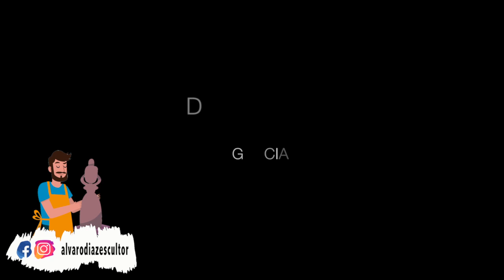ENVEJECIMIENTO | Utilizó figura en PLASTILINA y empleo PIGMENTOS NATURALES en MINIATURA COFRADE #08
Hola artistas, en este nuevo video os enseño como dar una pátina y pulimento a una figura en plastilina ya policromada al óleo y conseguir en ella un aspecto antigüo. Para ello, utilizo varios pigmentos, como por ejemplo, tierra sombra, negro, etc.

Este tipo de pátina se utiliza en imágenes religiosas, haciendo uso de ellas artistas como Juan de Mesa, Juan Martínez Montañés, etc; y también por supuesto en cualquier tipo de escultura.